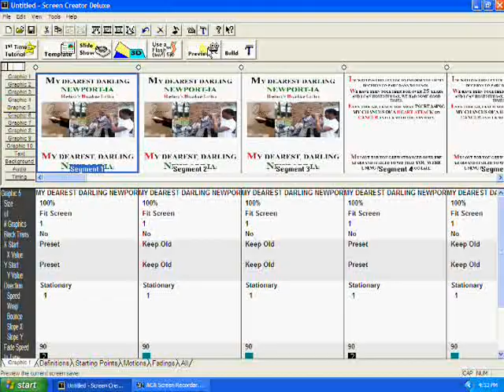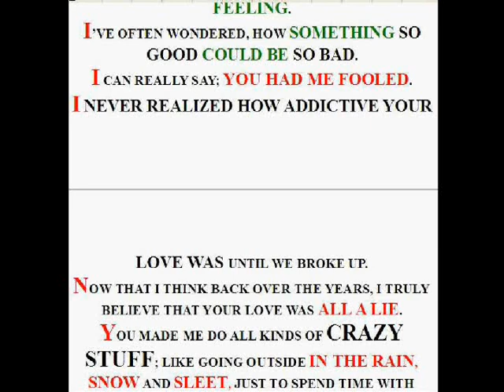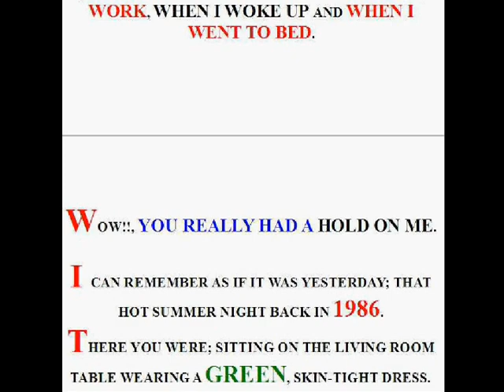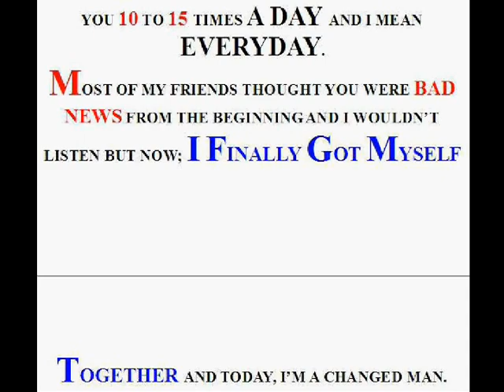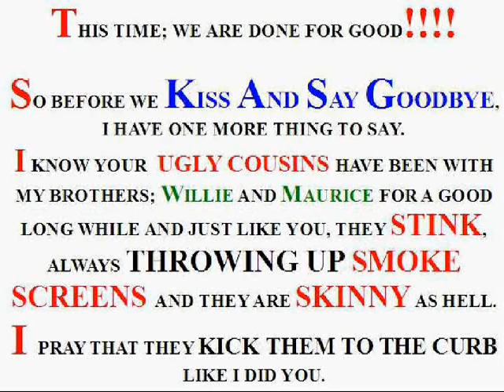MY DEAREST, DARLING NEWPORT-IA- WHITNEY.wmv